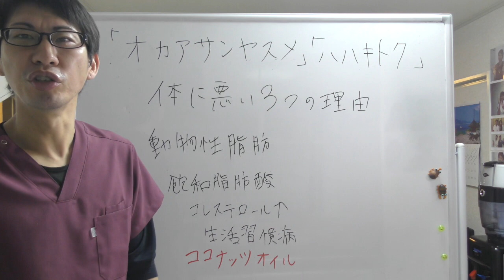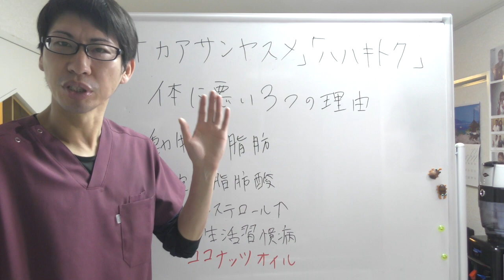「オカアサンヤスメ」と「ハハキトク」が体に悪い理由③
◆ファスティング３日間実況中継（無料）

◆心和LINE公式アカウント
●友達登録はこちら↓